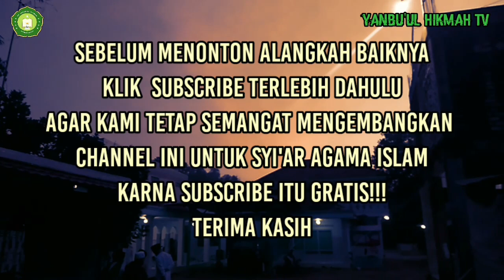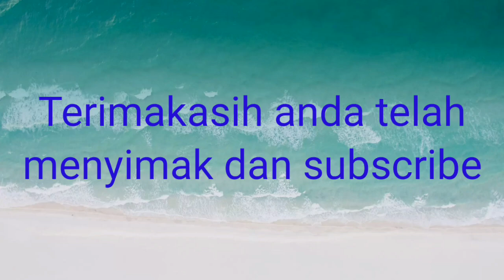Faedah Dan Keutamaan Membaca Manaqib. Oleh Kyai Abuya M. Anis Djauhari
SEKILAS TENTANG MANAQIB

Termasuk tujuan pokok membaca manaqib adalah menanam kecintaan kepada orang-orang sholeh. Kalau sudah cinta, seseorang itu biasanya secara sadar atau tidak sadar akan cenderung untuk meniru atau mensuritauladani orang yang dicintai tersebut. Sehingga dikatakan oleh sebagian ulama bahwa membaca manaqib orang - orang sholeh termasuk satu tentara dari tentara - tentaranya Allah Ta'ala.

Manaqib Syekh Abdul Qodir Al Jailani Rodliallahu Anhu itu terdiri dari  :
1. Kisah tauladan Syekh Abdul Qodir Al Jailani Rodliallahu Anhu.

2. Sholawat kepada Rasulullah Sallallahu Alaihi Wasallam yang banyak, baik diawal maupun disela - sela membaca manaqib.

3. Do'a - do'a kepada Allah Ta'ala  yang banyak sekali disela - sela membaca manaqib maupun do'a penutup.

Sebagian do'a tersebut adalah:
1. علی الکافی صلاة الله علی الشافی سلام الله .  بمحی الدین خلصنا من البلواء یا الله
2. اللهم انشر نفحات الرضوان علیه. وأمدنا بالأسرار التی أودعتها لدیه
kedua do'a tersebut dibaca banyak sekali disela - sela membaca manaqib disamping do'a - do'a yang ada diantara teks manaqib.
3. دعاء ختم المناقب
Do'a penutup manaqib yang panjang sekali.

Sekian. Wallahu A'lam

INFORMASI TENTANG PP. YANBU'UL HIKMAH
1. Alamat Lengkap : PP. Yanbu’ul Hikmah Dsn.Langkap Barat Ds. Langkap Kec. Burneh Kab. Bangkalan Jawatimur Indonesia.
6. Link Fanpage Facebook Yanbu'ul Hikmah TV

NB.  Mari berpartisipasi dalam bentuk donasi untuk pembangunan asrama santri, ruang kelas,  perluasan lahan,  operasional dan sarana serta  prasarana pondok pesantren lainnya.

Salurkan donasi terbaik anda melalui :

A/N. PONPES YANBU'UL HIKMAH
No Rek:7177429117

Semoga donasi anda diterima oleh Allah Ta’ala sebagai amalan sholihan  dan semoga anda beserta seluruh keluarga diberi keselamatan, keberuntungan, keberkahan , dan kebahagiaan didunia dan diakhirat dan semoga harta yang dikeluarkan diganti oleh Allah Ta’ala dengan berlipat ganda. Amiiin Amiiin Amiiin ya robbal alamiiiin.